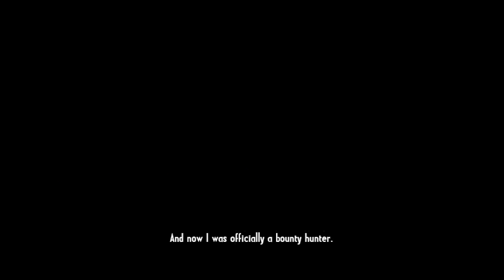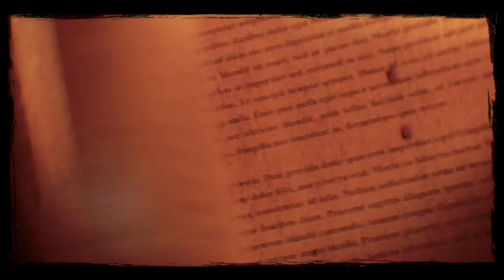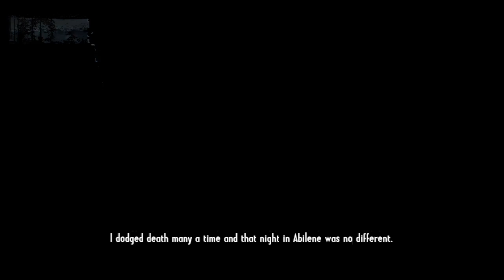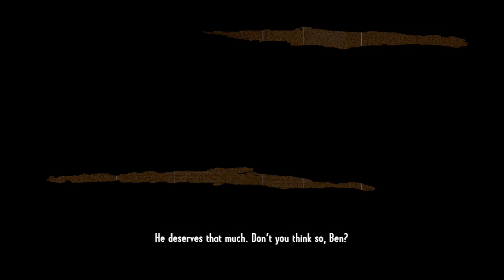Call of Juarez on Xbox one (Plummer)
killing Henery Plummer